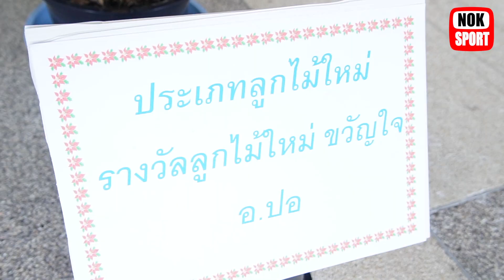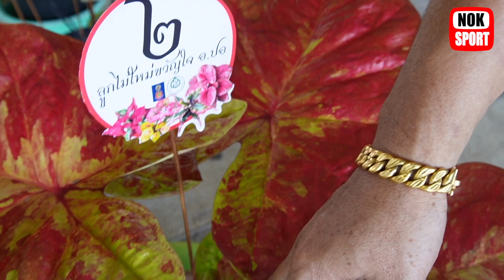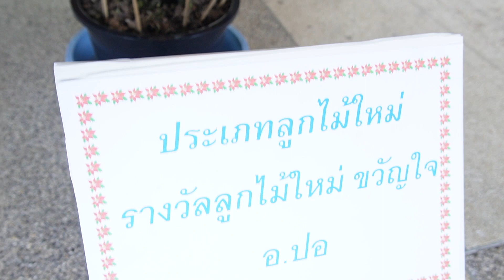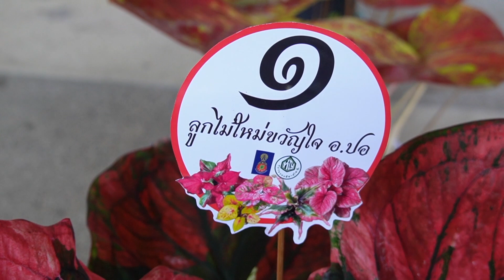ลูกไม้ใหม่ขวัญใจครูปอ ครูปอ จิระวัฒ แซ่อึ้ง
งานประกวดบอนสีที่หาดใหญ่ ได้มีการประกวดบอนสี ประเภทลูกไม้ใหม่ ชวัญใจครูปอ โดยให้ครูปอ เป็นผู้คัดเลือก
บอนสี
noksport